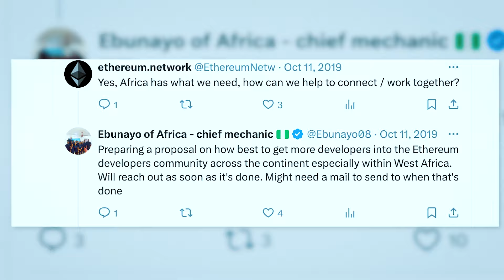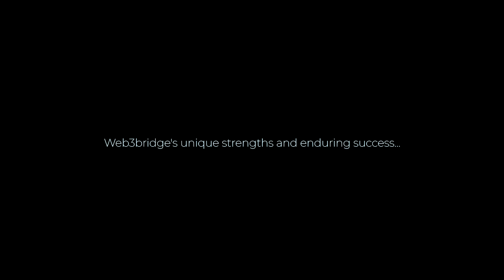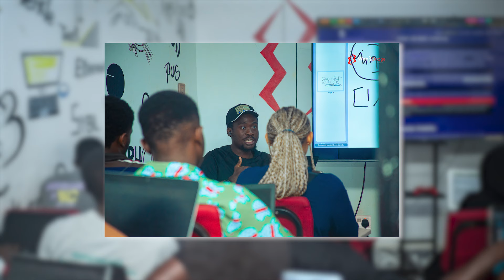Web3bridge at 5 Full Documentary | Ayodeji Awosika on the Web3 Journey and Growth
Join us as we celebrate Web3bridge's 5th anniversary with a special documentary featuring the founder and CEO of Web3bridge Mr. Ayodeji Awosika, who takes us through the incredible journey of Web3bridge's evolution. In this video, Ayodeji reflects on how far we've come to build a Web3 community and provide world-class Web3 training to individuals across Africa.

From our humble beginnings to becoming a key player in the African tech ecosystem, this documentary highlights the challenges, successes, and milestones that have shaped Web3bridge into the powerhouse it is today. You'll hear stories of growth, innovation, and the impact we've had on blockchain education and decentralized technology.

Ayodeji also takes a moment to appreciate everyone who has been part of this journey, including our community members, partners, and supporters, who have made our mission of transforming the tech landscape in Africa possible.

If you're interested in the future of Web3 and crypto education or looking to kickstart your tech career in Web3 or blockchain, this documentary is a must-watch!

Join us in shaping the future of tech in Africa!